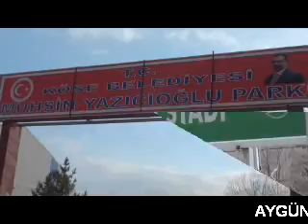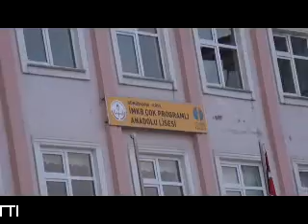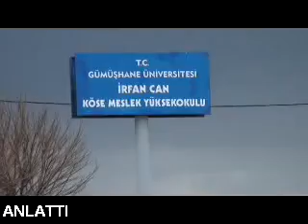www cangruptv com KÖSE BELEDİYEBAŞKANI ŞERİF AYGUN ÇALIKOĞLU'NA PROJELERİNİ ANLLATTI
BAŞKAN AYGÜN KÖSE GÜMÜŞHANE'NİN PARLAYAN YILDIZI OLACAK
Gümüşhane'nin Köse ilçesi Belediye Başkanı Şerif Aygün, Köse'de hizmete talip olduğunda, Köse'nin sorunlarını tespit ettiğini ve Köse'nin gelecekteki 100 yılını planlayarak hizmetlere başladığını söyledi.
Genel Yayın yönetmeni Melek Çalıkoğlu'na, 60 yıllık bir geçmişe sahip olan Köse'nin, altyapısı, üstyapısı ve sosyal alanlarda bir çok yeni yatırımlar başlattığını söyleyen Belediye Başkanı Şerif Aygün, "Köse'nin tarihi dokusuna sahip çıkarak, ilçemizi Gümüşhanenin parlayan yıldızı yapacağız" dedi.